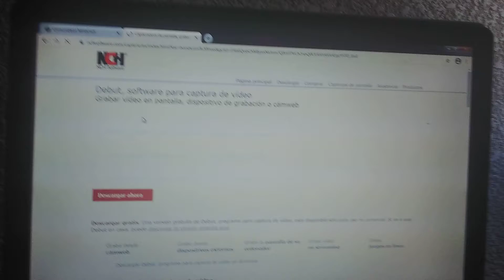I Gow Win7 News